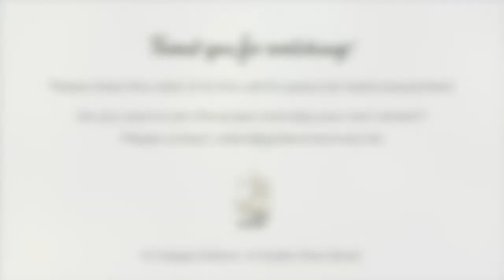Song for Peace around the World - Marc Peremans - French Horn - Composed by Luk Callens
Composed by Luk Callens
Performed by Marc Peremans
Published by Golden River Music in association with Catalpa Editions

Song for Peace around the World originated from disbelief and sadness for the wars that are going on worldwide. It wants to be a real call for peace! In the project that grew out of it, many top musicians from all over the world can be heard each in their own beautiful version on their own instrument. We believe and hope that music can have the power to carry such a call for peace across all borders.